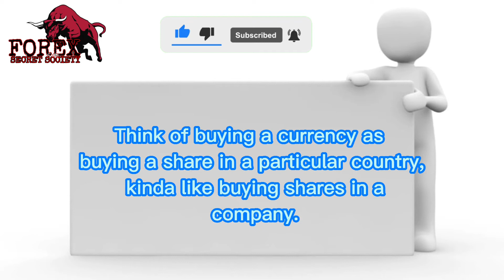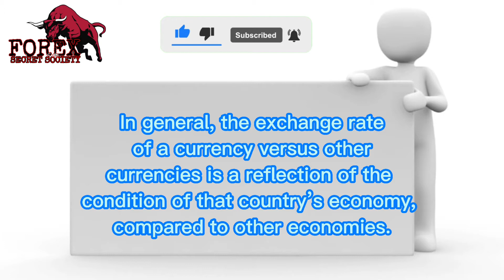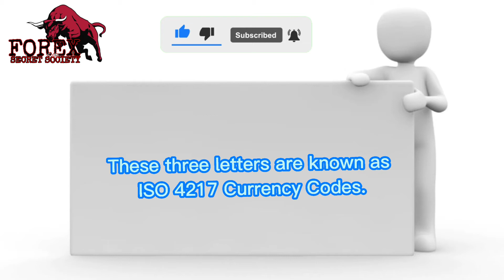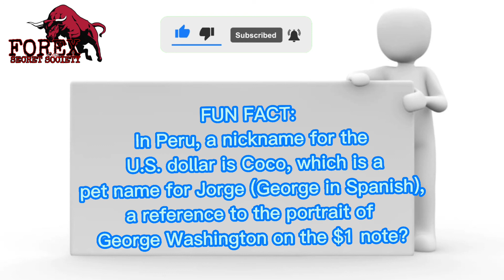What Is Traded In Forex?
The simple answer is MONEY. Specifically, currencies.
Because you’re not buying anything physical, forex trading can be confusing so we’ll use a simple (but imperfect) analogy to help explain.

Suggested Broker for Currencies (Open Standard Account) ( Start Trading with only R70 / 5 USD($) )